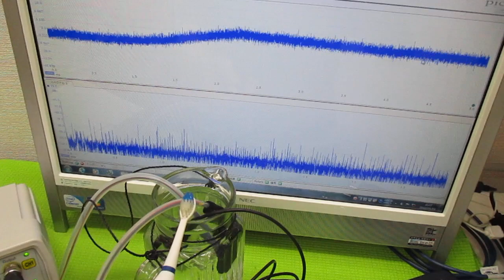音と超音波の組み合わせを利用した超音波制御 ultrasonic-labo